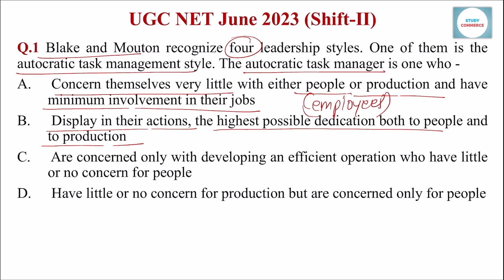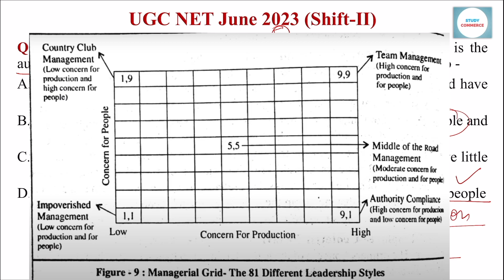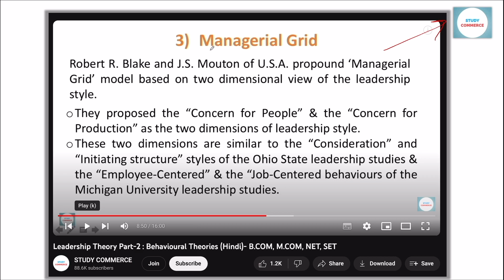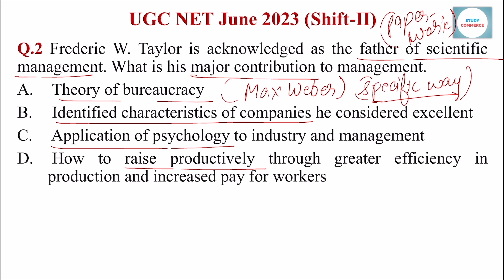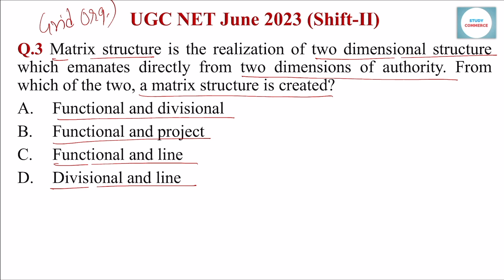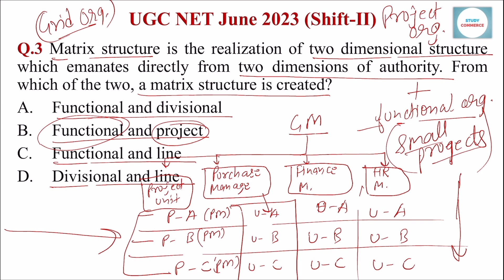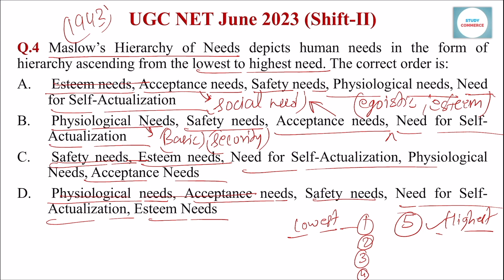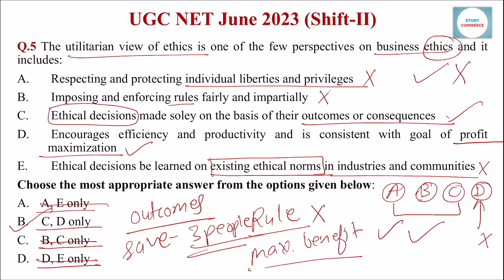Business Management | UGC NET June 2023 PYQs | Detailed Explanation Provided | Niraj Pandey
In this video, I have provided a detailed explanation of the UGC NET June 2023 PYQs related to business management. I break down complex concepts into easy-to-understand explanations to help you excel in your examination.

Our detailed explanations can help you build a strong foundation in business management, making it easier to tackle more challenging questions that you may encounter in the UGC NET 2023 examination.

So what are you waiting for? Watch this video to become a business management expert!

Join and get free PDFs!
Method 01:
Just click on the given Telegram link and join!
    or
Method 02:
Go to your browser (Google Chrome or something) and manually type the url given below, and join!